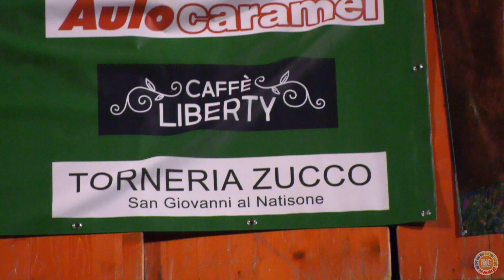GREST 2024, Serata finale: parte 1, ringraziamenti e saluti istituzionali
Introduzione alla serata, i ringraziamenti alle persone che hanno permesso tutto questo, il discorso del sindaco Roberto Felcaro, il presidente Ric Cormòns Francesco Marcon, don Stefano Goina e la responsabile Lara Borlandelli.